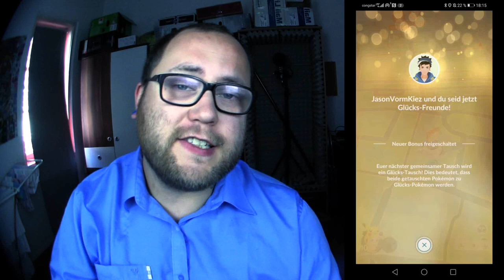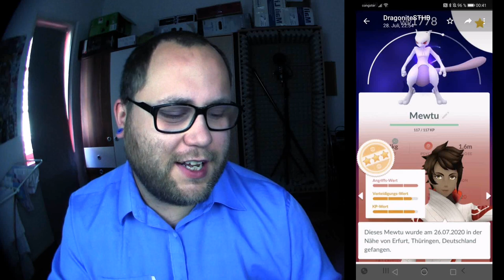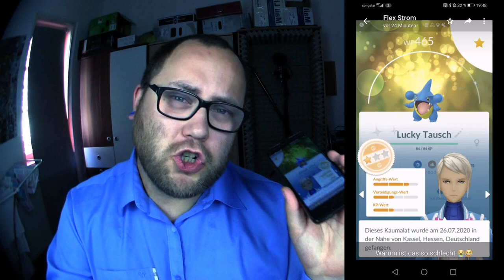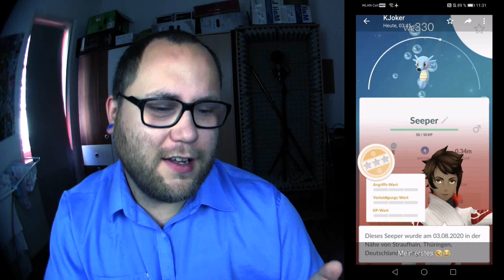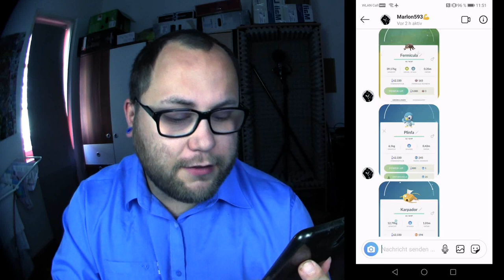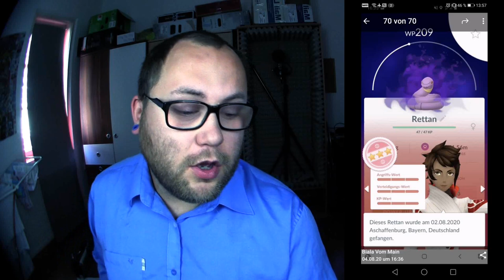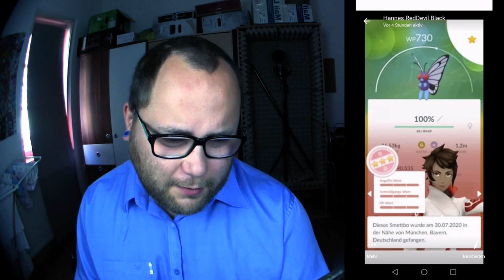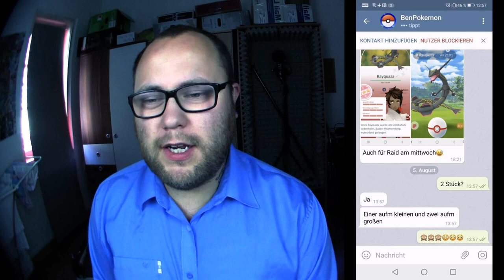Raid Am Mittwoch Vol. 094 | Pokémon GO Deutsch # 872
Viel Spaß